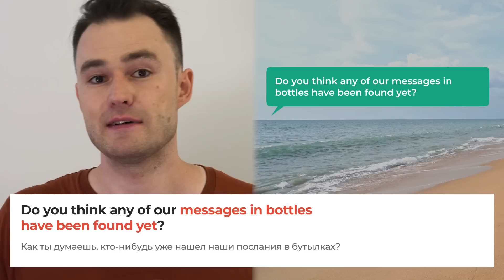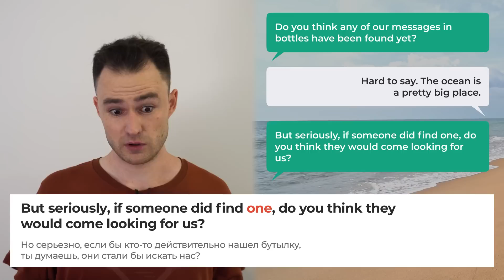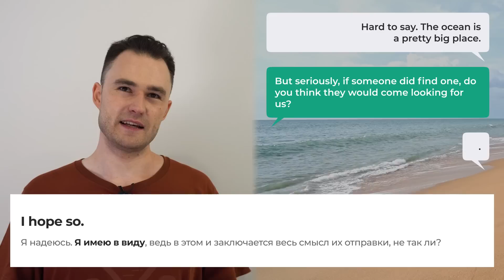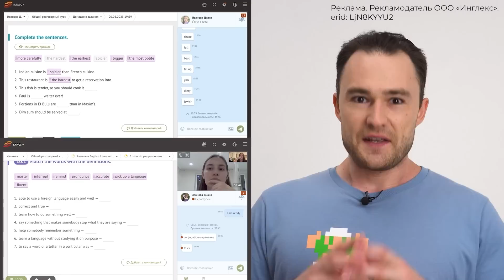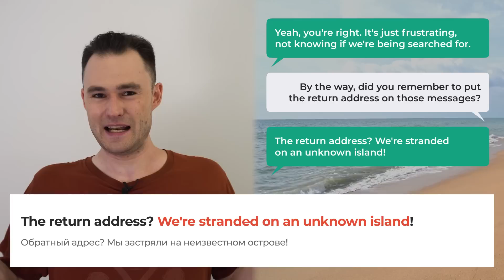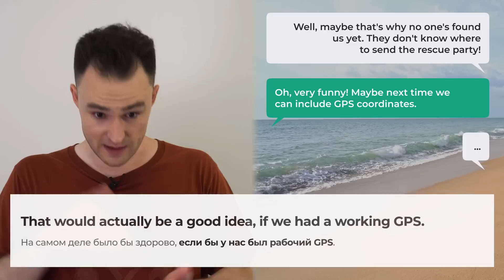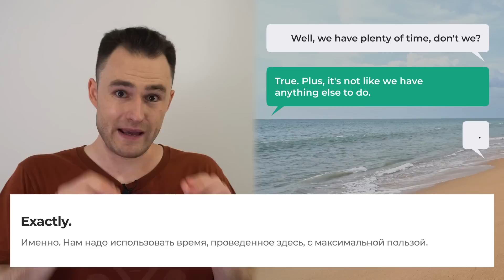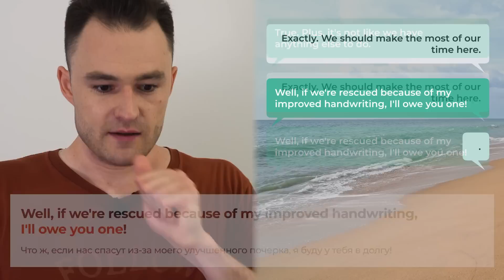КАК ГОВОРИТЬ И ДУМАТЬ НА АНГЛИЙСКОМ - Простая Тренировка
Если вы хотите научиться свободно говорить и мыслить на английском, то у меня для вас отличные новости! В сегодняшнем видео я подготовил уникальный языковой тренажер: мы будем вместе разбирать захватывающий диалог, переводя каждую фразу с английского на русский, а затем обратно — с русского на английский. Такой подход поможет вам наглядно увидеть структуру языка при переводе в обе стороны и улучшить ваши разговорные навыки.

Реклама. Рекламодатель ООО «Инглекс» erid: LjN8KYYU2

Как научиться говорить и думать на английском языке - узнай в этом видео!